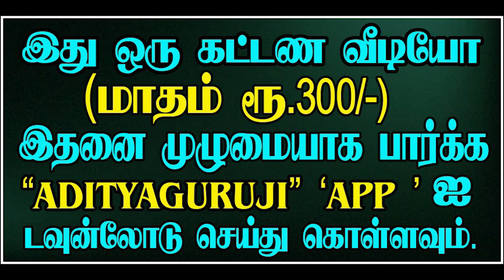Saturn, Mercury Auspicious _ பலன் சொல்வது எப்படி?- 4 சனி,புதன் சுபத்துவம்.TRAILER-466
சனியும் புதனும் முதல் இரண்டு சுபத்துவ நிலைகளில் இருக்கும் பொழுது என்ன தொழில் அமையும்? குருஜியின் கட்டண வீடியோ. PREMIUM VIDEOS - 466